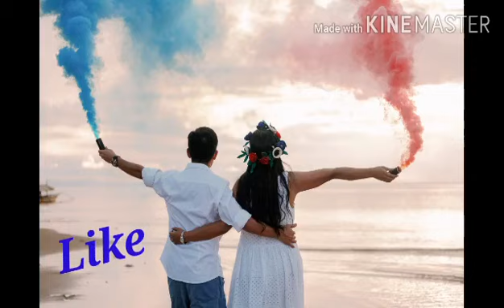FIRST INTRODUCTION/ COUPLE TIME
This video is about some highlights of our life. As couple we are fun to go some other places once in a while.